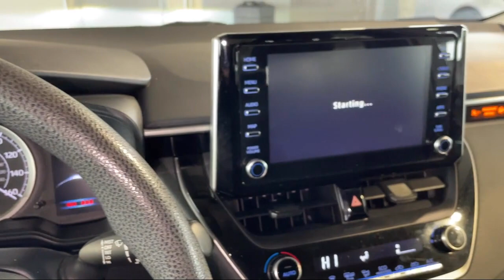2020 Toyota Corolla LE (Natl) Gaithersburg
2020 Toyota Corolla LE (Natl) - Stock Number: H046998B - VIN: JTDEPRAE2LJ034357.